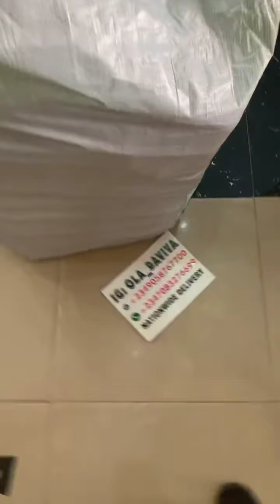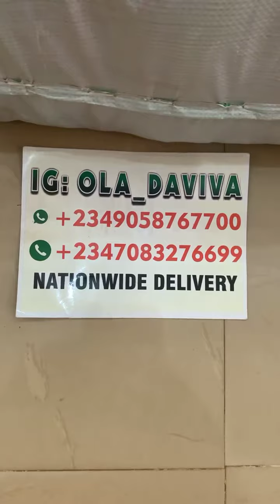Ankara shop at Gbagi Market with latest Ankara Fabrics designs